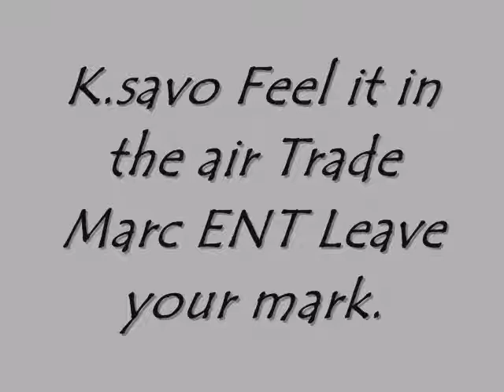Feel it in the air